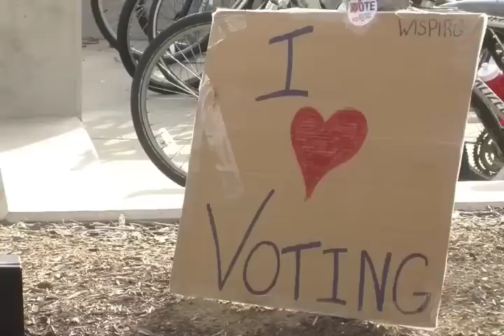The Badger Report: 10 p.m. Election Update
Continued coverage on election updates. The Badger Report's Ali Killam polls students on what they know about the upcoming election and the candidates. Plus, Brendan Caven's story on early voting.